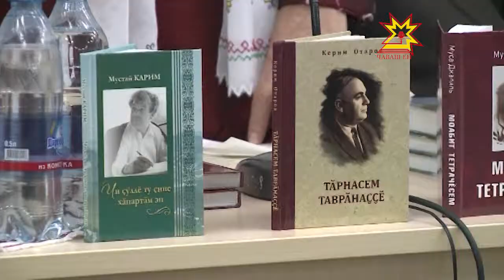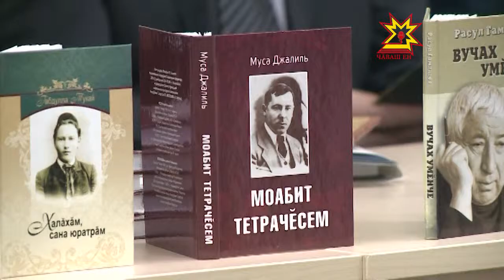Цикл стихотворений «Моабитские тетради» Мусы Джалиля переведен на чувашский язык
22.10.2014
Во время Великой Отечественной войны весь многонациональный советский народ сражался плечом к плечу за победу. За годы войны писателями и поэтами  было написано немало известных произведений. Цикл стихотворений «Моабитские тетради» Мусы Джалиля также приобрел популярность среди многих национальностей нашей страны, в том числе и среди чувашей.